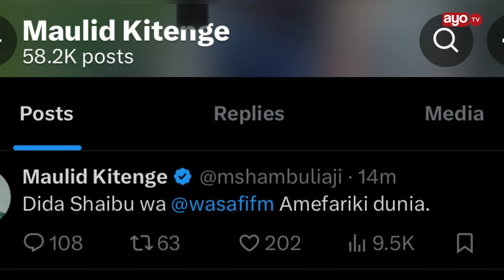BREAKING: MTANGAZAJI DIDA SHAIBU WA WASAFI AFARIKI DUNIA